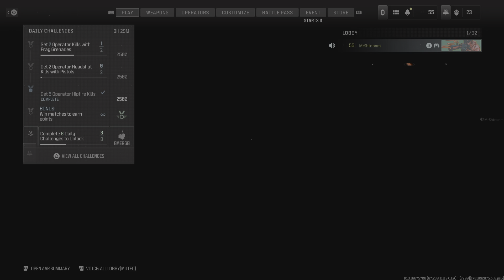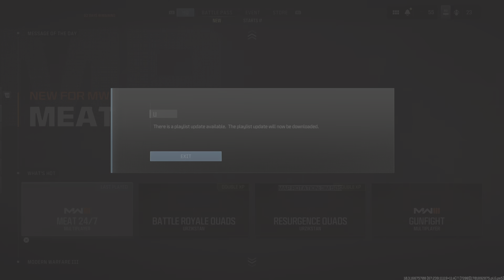MW3 has a knife issue .... And its ME!